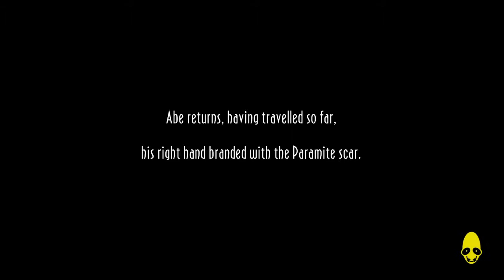Oddworld: New 'n' Tasty Playthrough part 11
This is my playthrough of Oddworld New and Tasty. Hope you enjoy :)